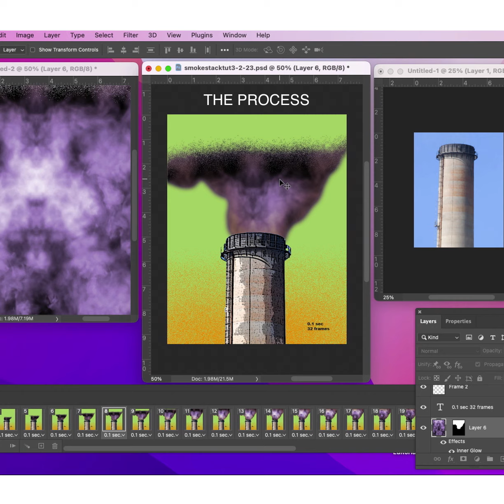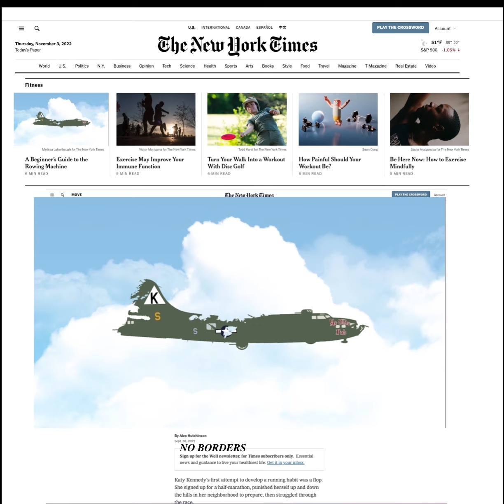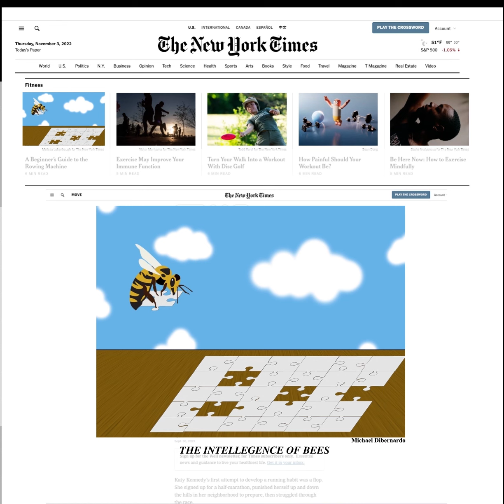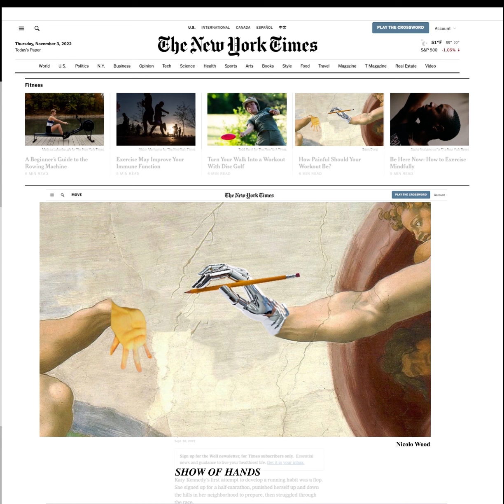EDITORIAL MOTION GRAPHICS5 2 23 F